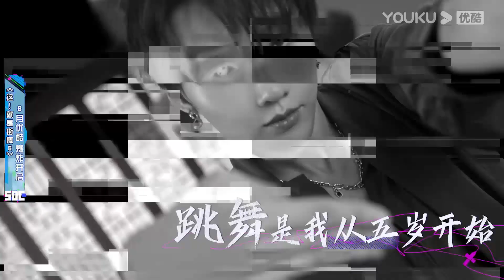“舞台发光体”刘雨昕，跳最纯正的街舞用实力说话！| 这！就是街舞 第五季 | 优酷综艺 YOUKU SHOW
队长：王一博/韩庚/李承铉/刘雨昕